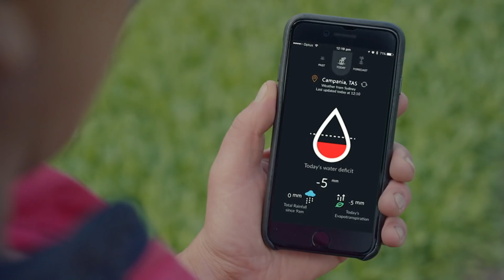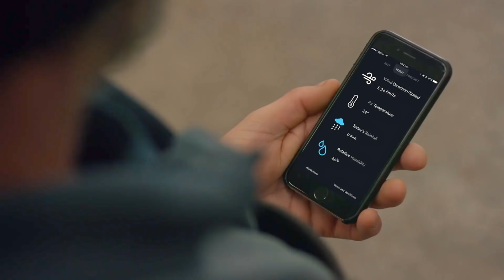Australian agtech company expands its AI tech, helping growers combat climate change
Australian agtech company The Yield is revolutionizing farming practices by using artificial intelligence and machine learning to help growers understand data and adopt more sustainable practices.